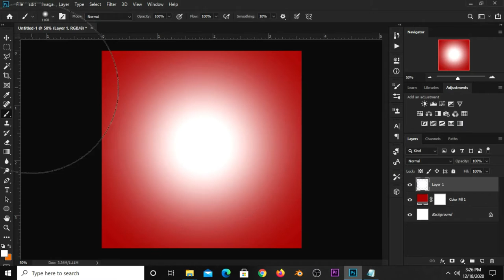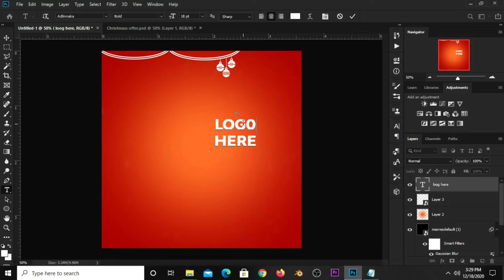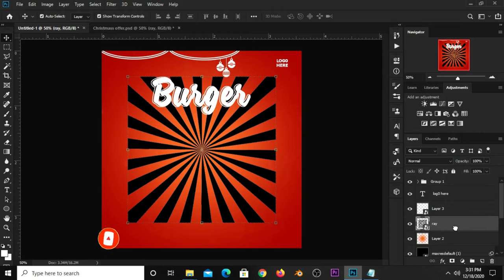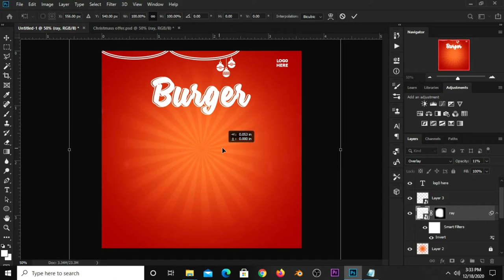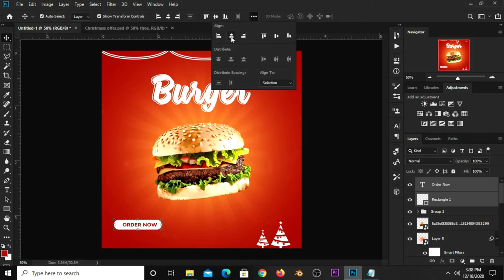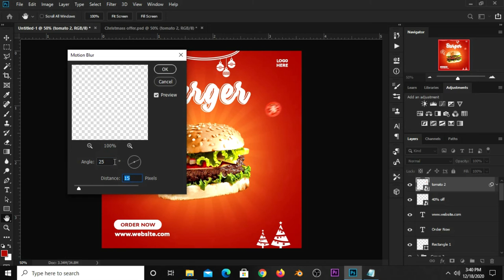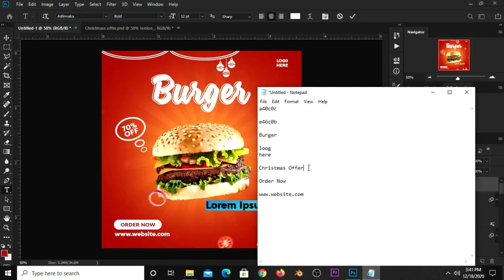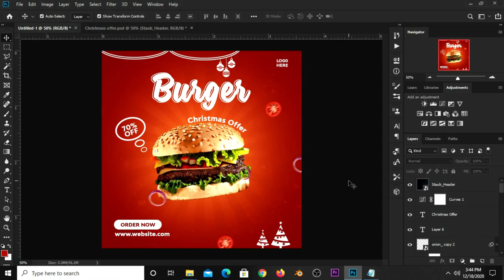Burger Banner Design | Christmas Offer | Social Media Banners in Photoshop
In this Photoshop Tutorial, I am going to show you how  to Create a Burger Banner Design | Christmas Offer | Social Media Banners.

Kindly take a deep breath, grab your mouse and follow my lead as we design this Burger Banner Design in a few little steps and watch this video to the end so you don't miss out anything.

Font(s) Used:
Blonde Script
Adlinnaka

Stay Blessed